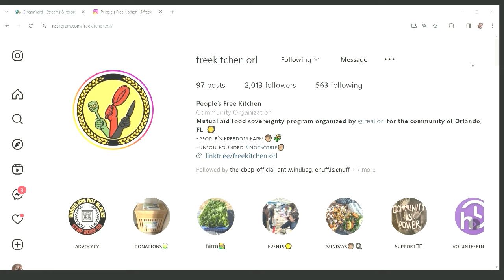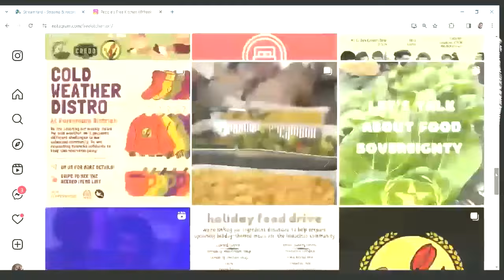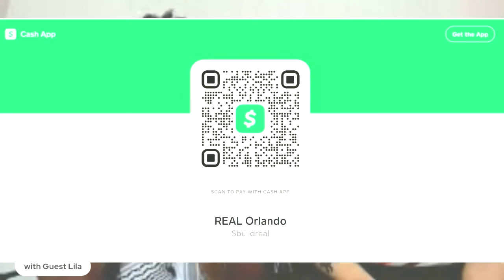Serving YOUR Community! How YOU Can Help!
Serving YOUR Community! How Can YOU Help?